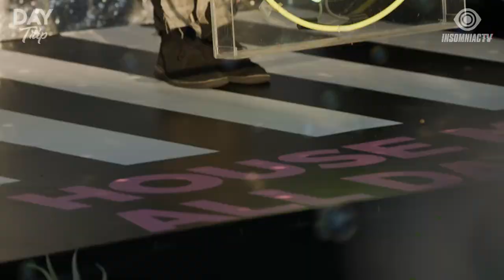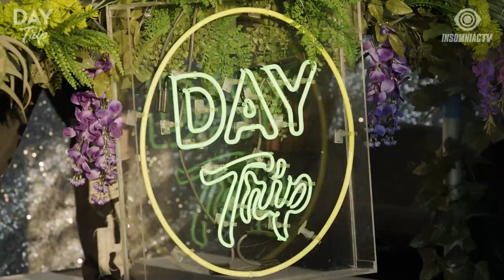Good Times Ahead for Day Trip Livestream (September 5, 2020)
The weather looks sunny with a chance of House Music All Day Long!☀️ Take a DayTrip with host Pasquale Rotella for Labor Day Weekend, streaming live from our favorite spot — the Patio at Academy LA.😎 StayHome and rave WithMe and GoodTimesAhead

Fill up your fishbowls & throw on your best fit—the party of the Summer is HERE!🍹🌴